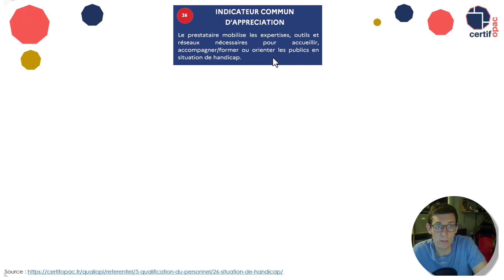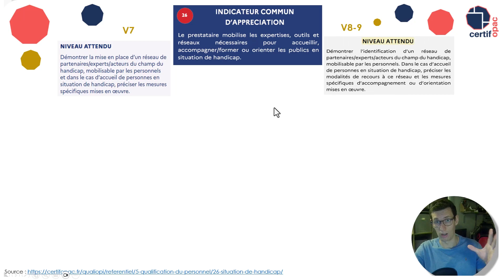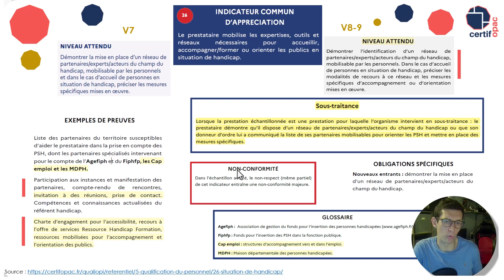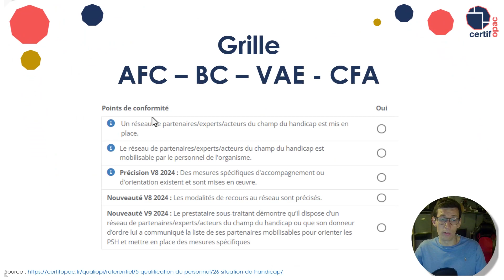Indicateur 26 Qualiopi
Bon visionnage !

Nous contacter :
Standard : 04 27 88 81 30

A bientôt !

Chapitres :

00:00 Intro
00:23 Définition et explication de l’indicateur
02:59 La grille d’audit AFC - BC - VAE – CFA